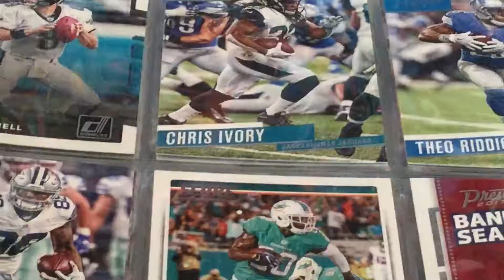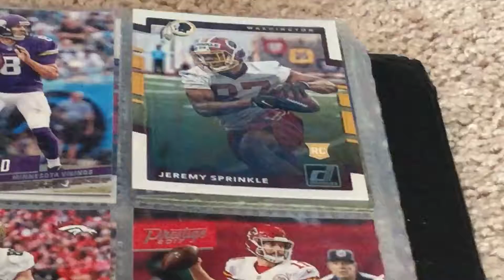Football cards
Tell me if you know these NFL players and I will do a video for the player